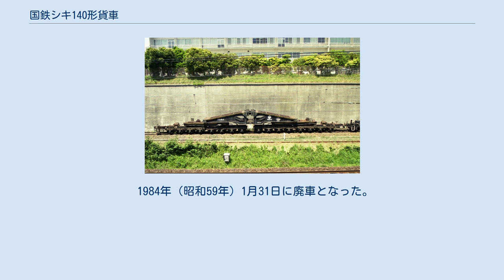国鉄シキ140形貨車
国鉄シキ140形貨車（こくてつシキ140がたかしゃ）は、1954年（昭和29年）6月9日に日立製作所で1両のみ製作された、日本国有鉄道に車籍を有した150トン積み吊り掛け式大物車である。
 日立製作所所有の私有貨車で、製作された1954年当時、世界最大の貨車として同年開催されたアジア極東経済委員会（ECAFE）鉄道委員会に出品展示された。
当初の常備駅は日立駅、1965年（昭和40年）11月から常陸多賀駅となった。
 1959年（昭和34年）2月に追加で低床式の梁が製作され、135トン積み低床式大物車としても使えるようになった。
 吊り掛け式の梁はシキ140Bと称し、日立では最初の吊り掛け式であった。
四軸ボギー台車を合計4台備えた、4台車16軸の車両で、2つの台車に跨るように枕枠を載せて、その上に荷受梁が載せられていた。
荷受梁は、低床式の荷受梁の設計を受け継いだもので、縦に4本のプレート上の梁が入った構造であった。
この設計は後の吊り掛け式大物車には受け継がれず、他社製造の吊り掛け式大物車のようにトラス構造に移行している。
空車時の全長は26,500 mmで、貨物の最大長さは8 mとされていた。
 低床式の梁はシキ140Aと称し、全長34,000 mm、低床部の長さは5,400 mm、低床部のレール面上高さは900 mmであった。
吊り掛け式とは、枕枠より下部を共用し、荷受梁だけを交換して使用できるようになっていた。
1958年（昭和33年）にシキ280形に脱線事故が発生し、その対策として1960年（昭和35年）に改造を受けて、台車の心皿をかさ上げするなどした。
これにより低床部高さは925 mmに上昇している。
 1984年（昭和59年）1月31日に廃車となった。